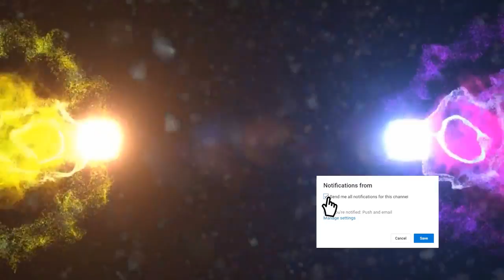በጓንት እቃ የምታጥቡ ተጠንቀቁ